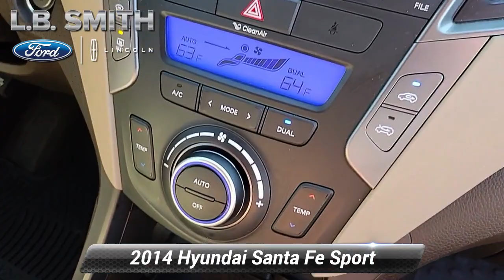Used 2014 Hyundai Santa Fe Sport 2.4L, Lemoyne, PA T24294A